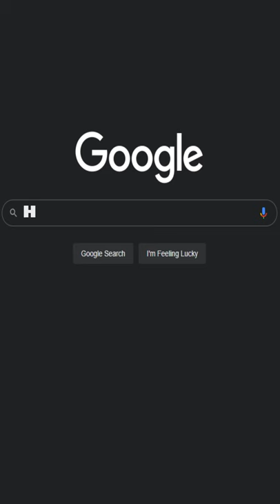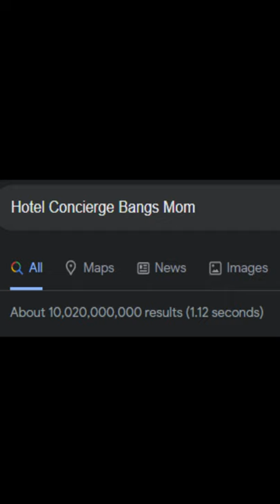Now Norman Bates to Only Fans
Norman has found a new hobby now that millennials have ruined his small business